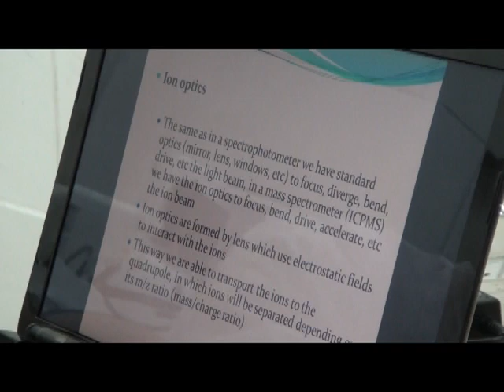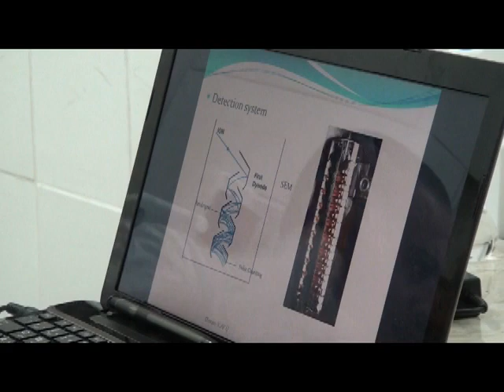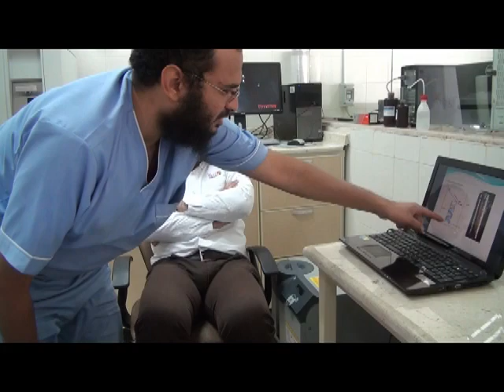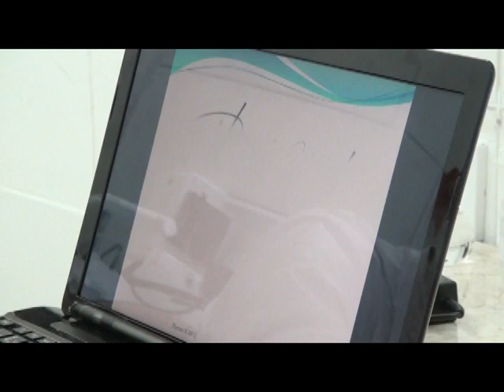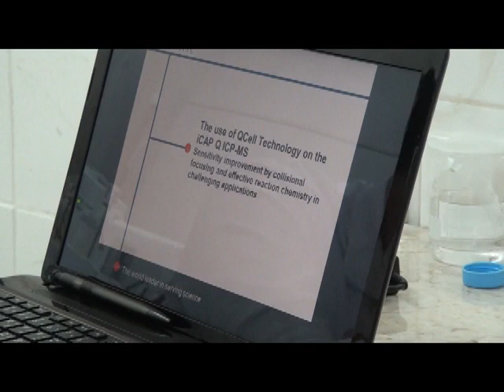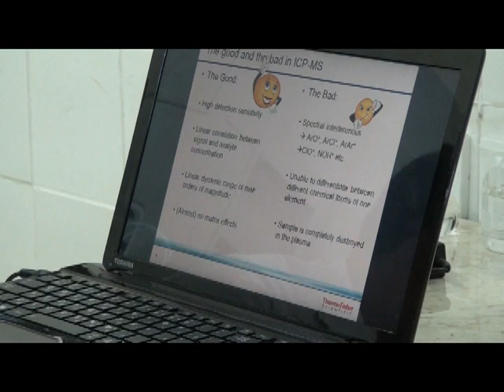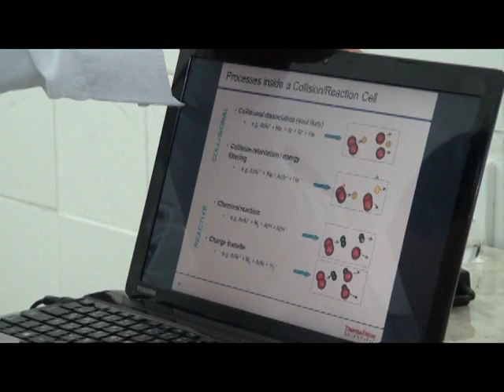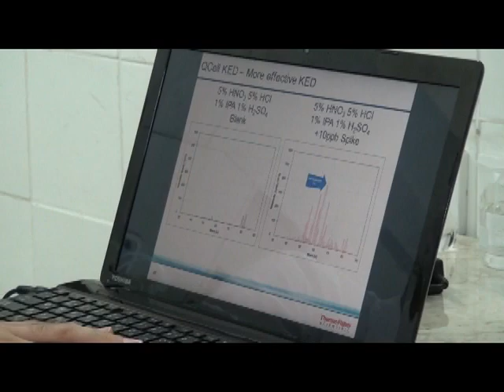赛默飞ICP-MS仪器使用培训- Training ICP Ms iCAP Q Thermo Part 2